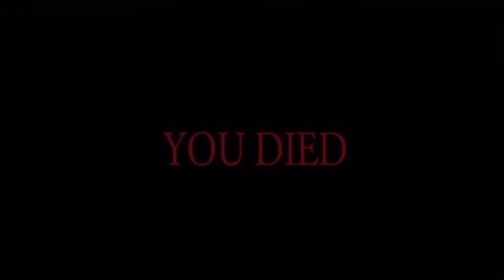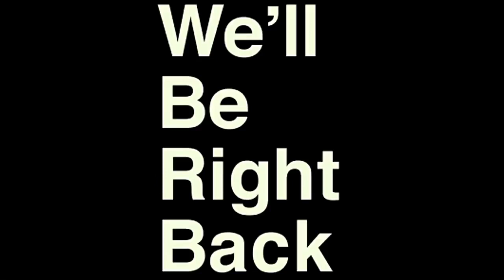I introduced a friend to Back4Blood this is how it ended…